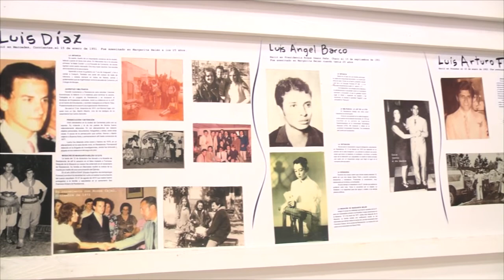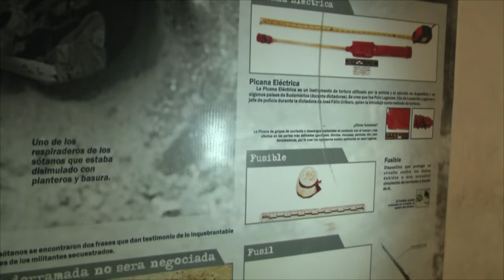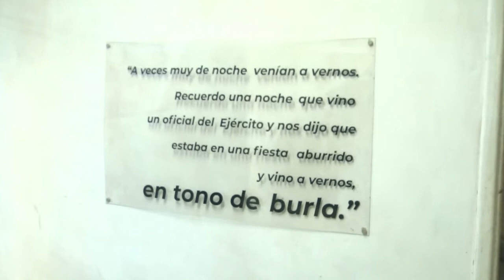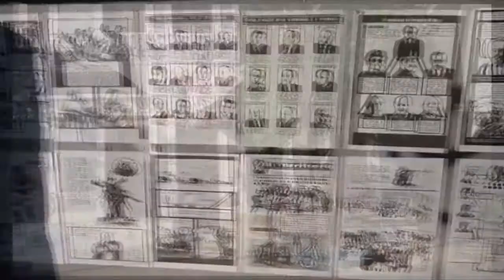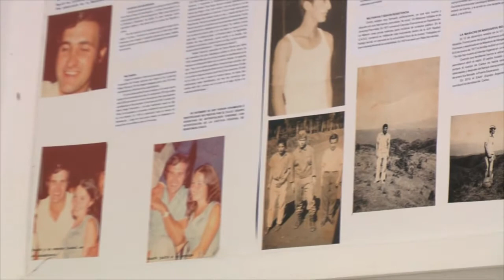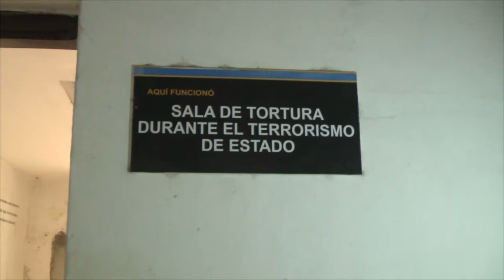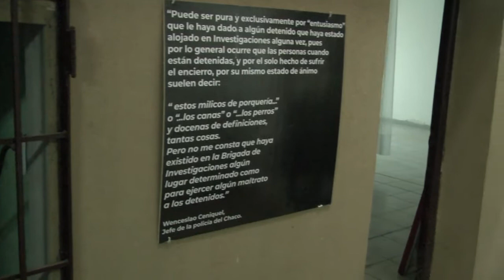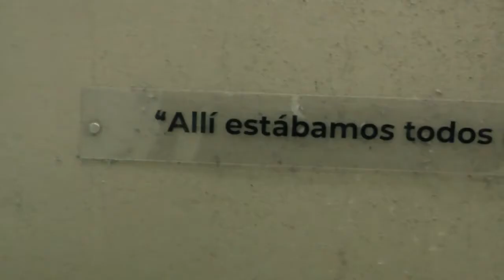Día Nacional de la Memoria por la Verdad y la Justicia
El 24 de marzo de 1976 comenzaba en Argentina una de las épocas más oscuras de nuestra historia, más de 30 mil personas fueron desaparecidas.
Un informe de Ciudad Televisión.

Álbum: Bandidos rurales
Fecha de lanzamiento: 2001